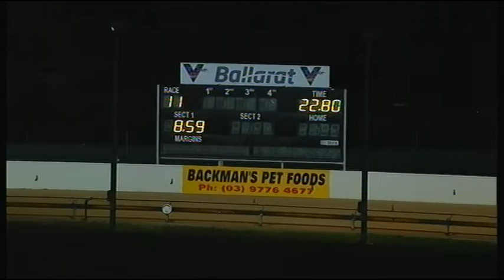BAL FRI 12 JUL 19 R11